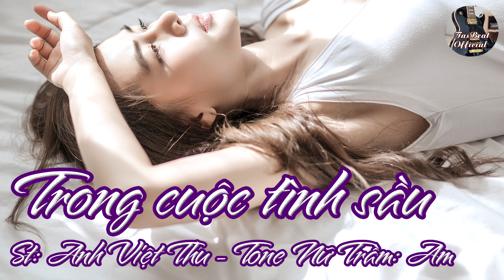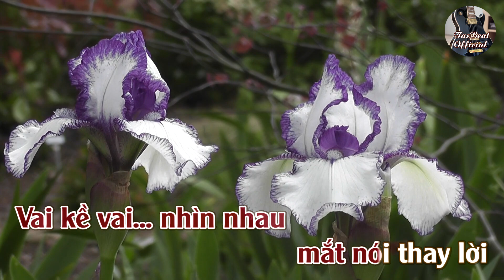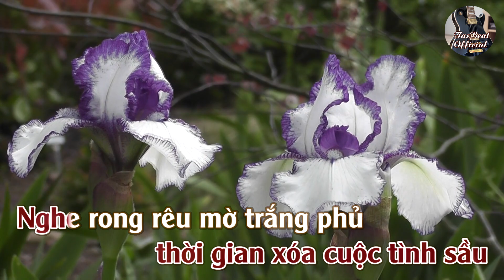Karaoke Trong Cuộc Tình Sầu Tone Nữ Trầm | TAS BEAT